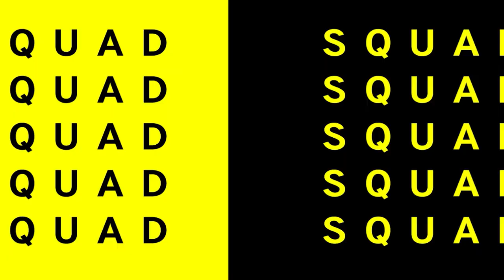Xbox welcomes Bethesda to the family: Bethesda titles as Xbox exclusives? - SQUADCAST March 22, 2021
This week’s Episode – SQUADCast March 22, 2021:

Focus Topics:
1. Xbox welcomes Bethesda to the family: Bethesda titles as Xbox exclusives?
2. PlayStation buys Evo: PlayStation exclusives only at Evo?
3. Square Enix Presents recap: Forspoken,War for Wakanda expansion & more!
4. First 13 mins of the new Mortal Kombat movie [Preview]: Best video game movie of all time?